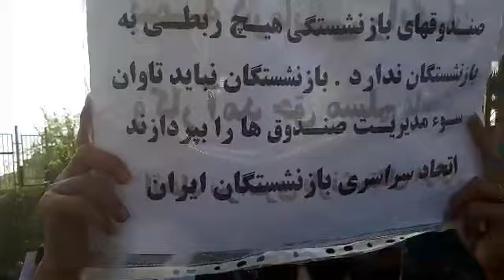Protest rally in Tehran